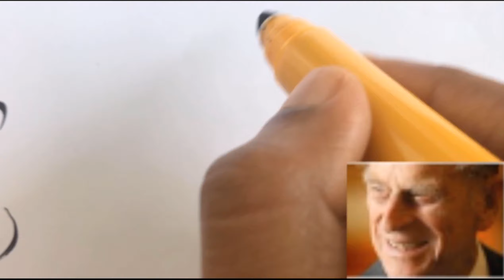HOW TO DRAW NOSE (malayalam) caricature , portrait , keralaartist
How to draw realistic nose with in minutes